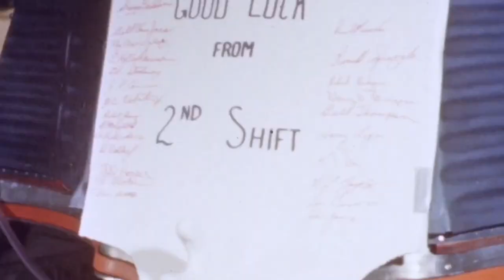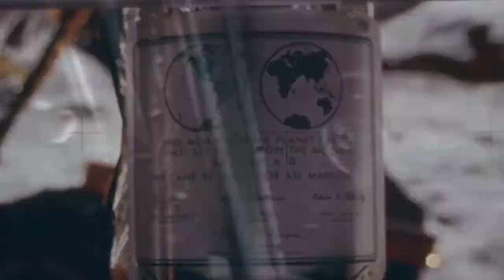NASA Human Spaceflight: The Golden Decade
From the early Mercury flights to the first Moon landing – the drama, in sight, sound, and music, of NASA’s human spaceflight program in the 1960s. Created by Louise Coombs.